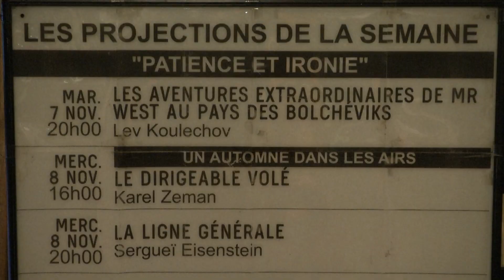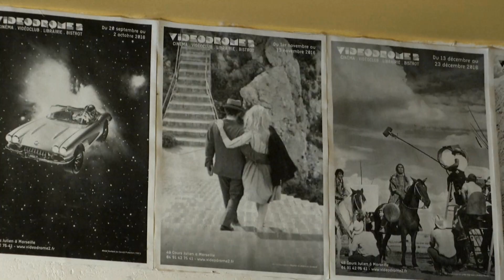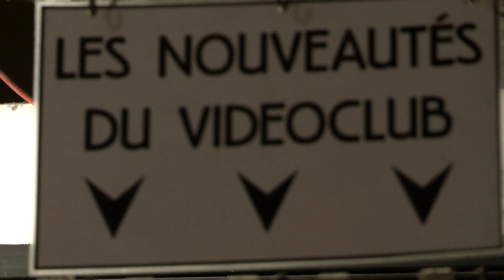Le vidéodrome 2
Le videodrome 2 est un vidéo-club et une salle de cinéma art & essai situés au Cours Julien à Marseille (reportage réalisé par Régis Dubois avec les étudiants du BTS audiovisuel des AI&S en 2017).